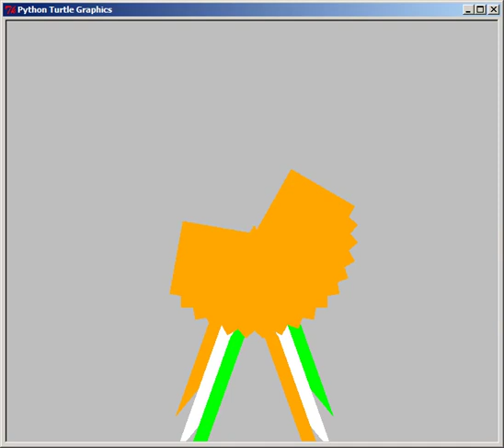Python Turtle Graphics: Ribbon or Badge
illustration of ribbon or badge for Indian independence day or republic day and other events